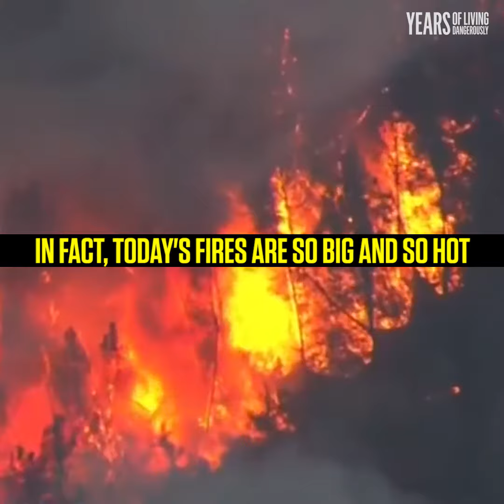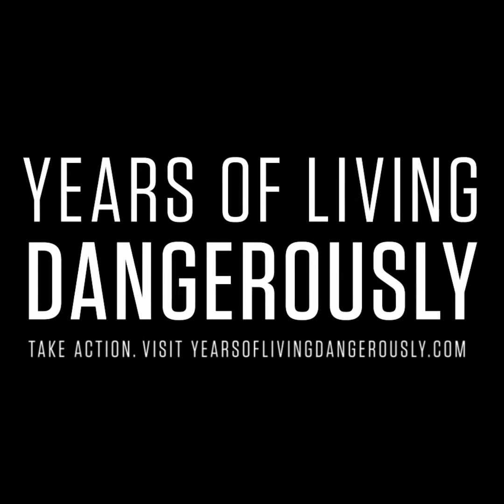California Wildfires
With more devastating wildfires ravaging California, we’re forced to ask, are we willing to surrender the American West to climate change?